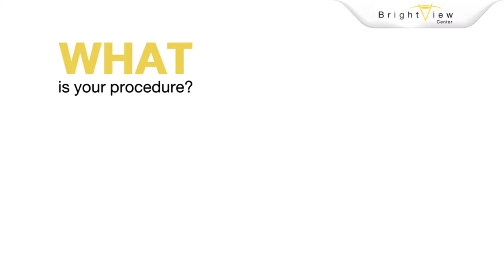New Vision by Bright View Center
REFRACTIVE LENS EXCHANGE
Multifocal Lens Implants For an active lifestyle

Innovative multifocal lens implant technology makes it possible to regain more youthful vision with less dependence on glasses or contact lenses.

Instragram : Brightviewcenter